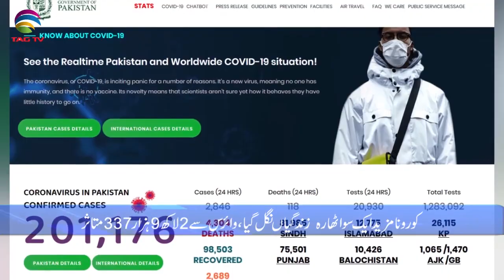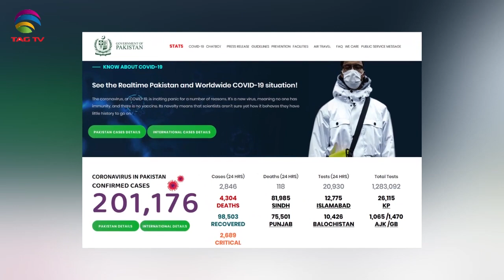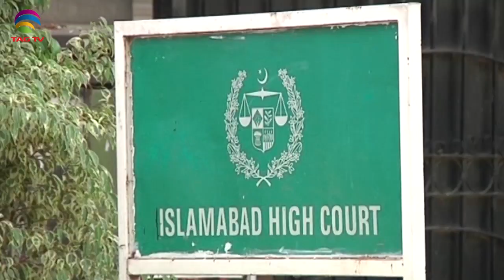Pakistan News Bulletin with Najia Niazi @TAG TV - June 30, 2020